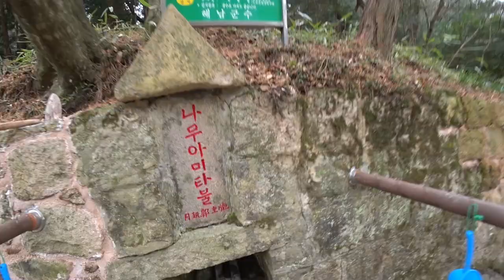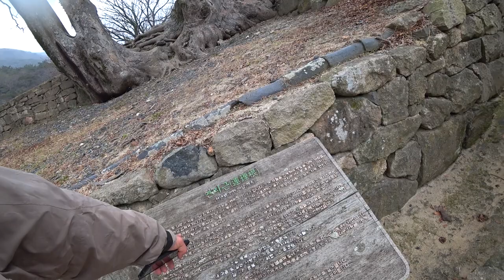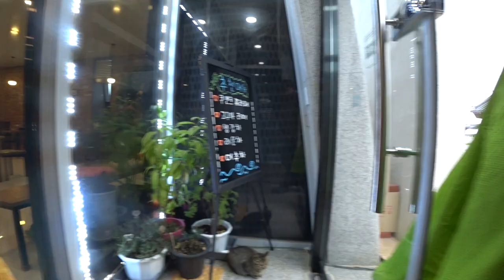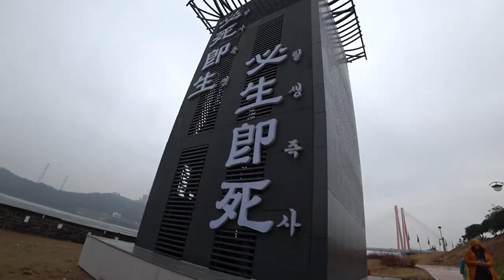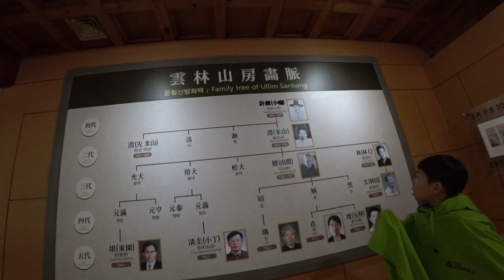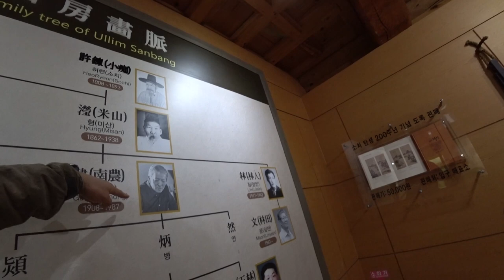2020 한국여행3일차 - 두륜산 대흥사, 우수영관광지, 진도, 운림산방, 진도자연휴양림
아름다운 한국여행